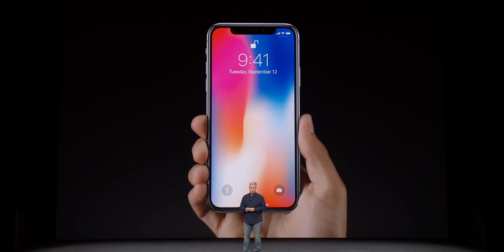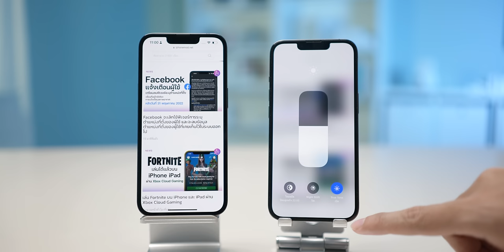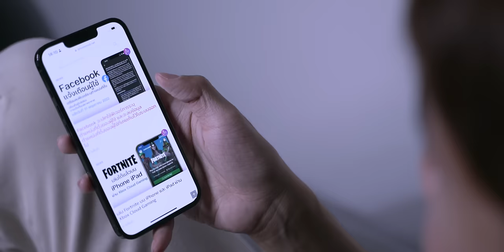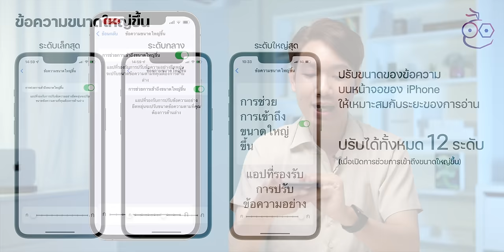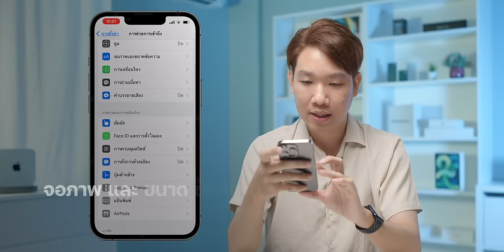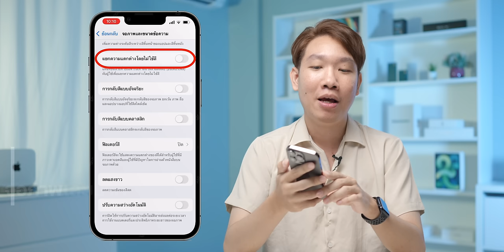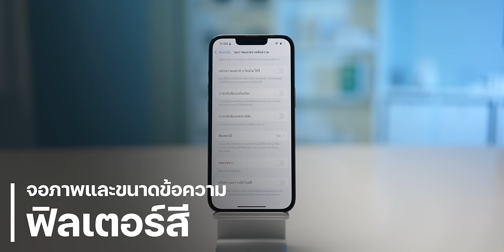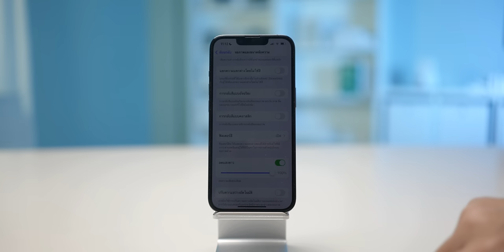รวมการตั้งค่าหน้าจอ iPhone ให้เหมาะกับการใช้งาน (Dark Mode, True Tone, Night Shift และอื่น ๆ) | iMoD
การตั้งค่าหน้าจอบน iPhone มีหลากหลายวิธีการตั้งค่าที่แสดงผลออกมาไม่เหมือนกัน ไม่ว่าจะเป็น การปรับโหมดมืด, เปิด-ปิด True Tone, เพิ่มความต่างระดับสี และอีกมากมาย แต่ละการตั้งค่าคืออะไร และจะการตั้งค่ารูปแบบไหนบ้าง มารับชมกันได้เลย

00:00 - Intro
00:53 - โหมดสว่างและโหมดมืด
02:22 - โหมด True Tone
02:58 - โหมด Night Shift
04:22 - ขนาดของข้อความ
04:56 - ข้อความตัวหนา
05:16 - มุมมองและการซูมหน้าจอ
05:54 - การตั้งค่า Dark Mode, True Tone, Night Shift ด้วย Control Center
06:30 - ข้อความตัวหนา / ข้อความขนาดใหญ่ขึ้น
07:10 - รูปร่างปุ่ม
07:32 - สัญลักษณ์เปิดหรือปิด
07:56 - ลดความโปร่งใส
08:25 - การเพิ่มความต่างของระดับสี
08:47 - แยกความแตกต่างโดยไม่ใช้สี
09:49 - การกลับสี
10:52 - ฟิลเตอร์สี
11:40 - การลดแสงขาว
12:29 - ปรับความสว่างอัตโนมัติ
13:06 - ทิ้งท้าย